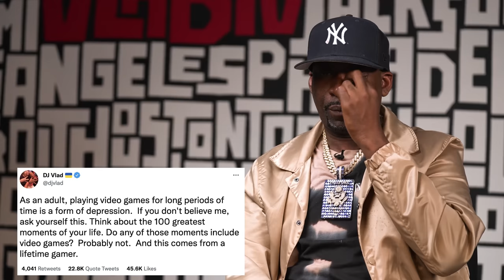Tony Yayo on PNB Rock, Pleasure P, BMF, Boosie, DJ Khaled, Game, Dr Dre, 50 Cent (Full Interview)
Tony Yayo came through for yet another VladTV interview, and this time around, he started off reacting to the news of PnB Rock’s passing. From there, Tony detailed the changes that happened after a rookie officer was killed, and he went on to speak about 50 Cent’s Tycoon Weekend in Texas, which produced several viral moments. After touching on the Z-Ro and Trae Tha Truth incident, Tony Yayo spoke about 50 Cent and Lil Kim’s recent beef, and Tony also shared his thoughts on the YSL RICO case. Moving along, Tony spoke about working with a lot of artists down South, including VladTV’s regular guest, Boosie. Tony also spoke about being considered one of the greatest hype men of all time, and he went on to address Vlad’s recent viral tweet about gaming and depression. To hear more, including Tony speak about R. Kelly and Dr. Dre, hit the full interview above.